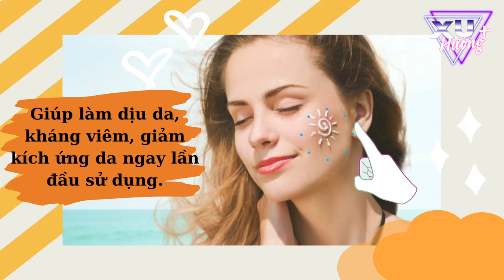Bản Tin Xu Hướng Cộng | Tập 13 Full: Review Combo Avene: Chống nắng cho da nhờn mụn & Làm dịu da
Bản tin hôm nay sẽ bao gồm nội dung chính hấp dẫn như sau:
0:00 Review Combo Avène
0:40 Kem chống nắng Avène cho da dầu mụn Cleanance Sunscreen
0:44 Bao bì
1:01 Thành phần
1:44 Công dụng
2:09 Xịt Khoáng Avène Thermal Spring Water
2:22 Thành phần
2:52 Công dụng
3:34 Cách sử dụng